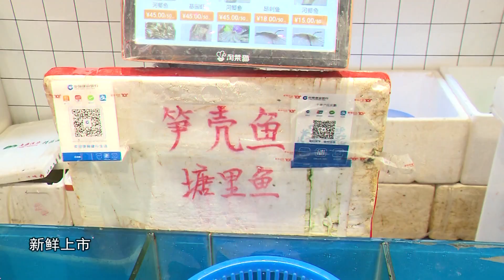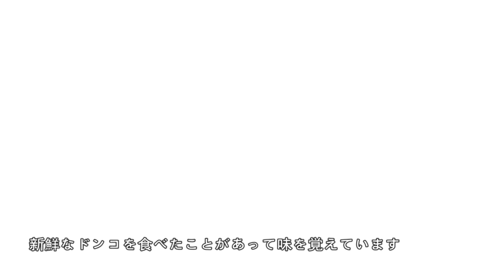上海の春の味 旬の食材出回る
春时春食 用舌尖感受春天